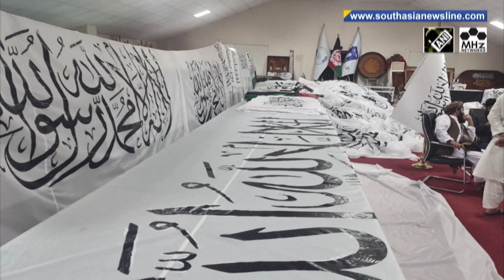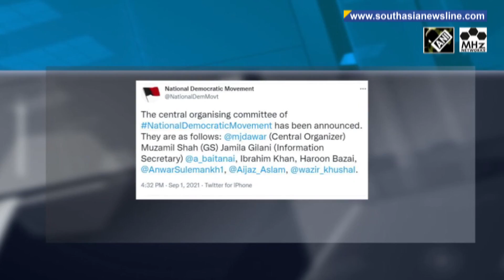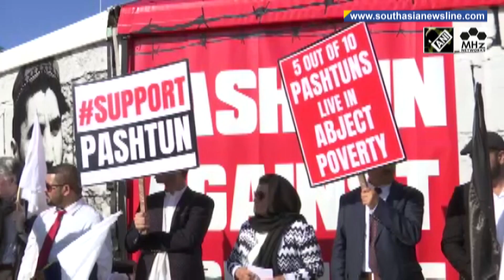India reports most COVID-19 cases in two months, worst-hit Kerala in focus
South Asia Newsline - Sep 02, 2021 News Bulletin :

-India reports most COVID-19 cases in two months, worst-hit Kerala state in focus
-Kabul residents await new government in Afghanistan amid economic chaos
-Sri Lankan government denies food shortage amid forex crisis

India logged 47,092 new COVID-19 cases on Thursday - the biggest single-day rise in infections in two months, taking the infections tally to 32.85 million. The most-affected Kerala continues to be of particular concern as the southern state accounted for nearly 70% of the new cases in the last 24 hours. Residents in Afghan capital are waiting for the new government to be formed after the Taliban took over and U.S. troops left earlier this week. The new rulers of Afghanistan are now preparing to unveil their government as the economy teetered on the edge of collapse more than two weeks after the Taliban captured Kabul and brought a chaotic end to 20 years of war. Hundreds of Afghan families who have fled Afghanistan have set up makeshift tents in Pakistan's border town of Chaman. They said they fear a bleak future and economic uncertainty back home and have urged Pakistani authorities for help. Prominent Pashtun leader Mohsin Dawar and his colleagues in the Pashtun Tahaffuz Movement have formed a new political party called National Democratic Movement. Dawar who is also the Member of National Assembly, has long been a critic of the Pakistani Army, blaming it of ethnic stereotyping, enforced disappearances and fake encounters. (NK)